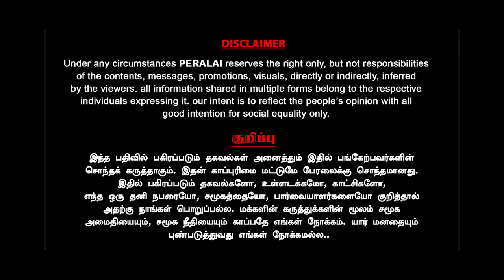சாதாரணமா எடை போடாதீங்க... ஸ்டாலின் போடும் ஸ்கெட்ச் | jagadheeswaran | indra kumar | mk stalin